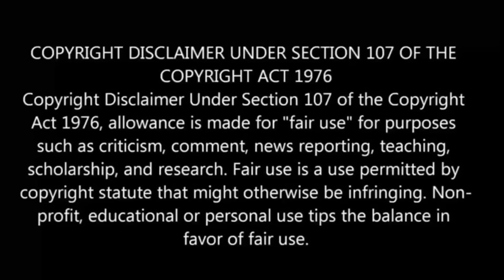Twin Star Exorcists Episode 20 in Tamil | Anime in tamil